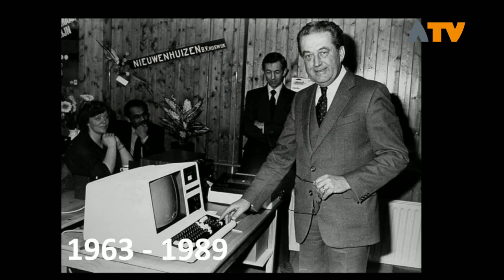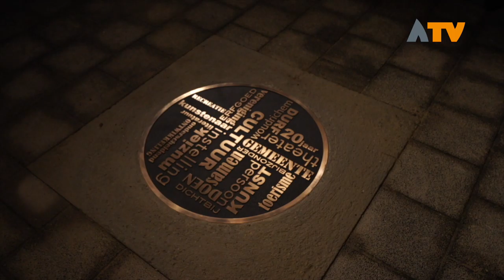Uitzending gemist? Kijk hier Woudrichem Slaat Af terug - Altena TV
Altena TV